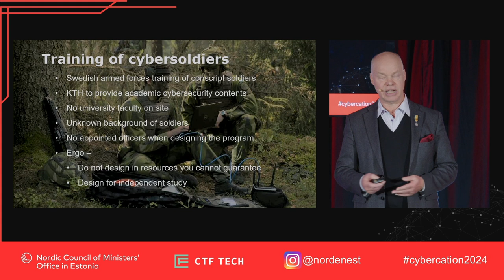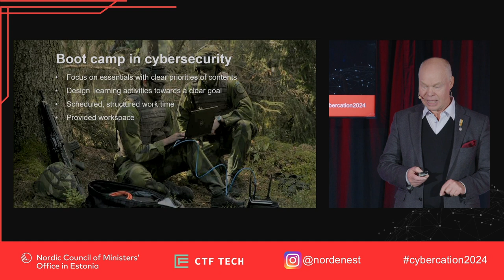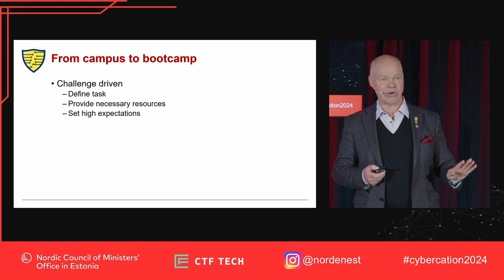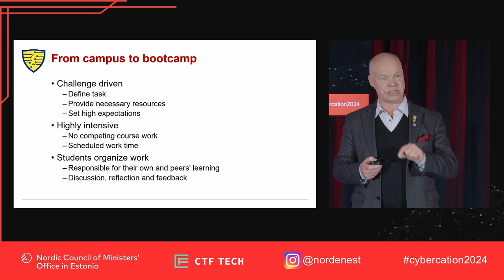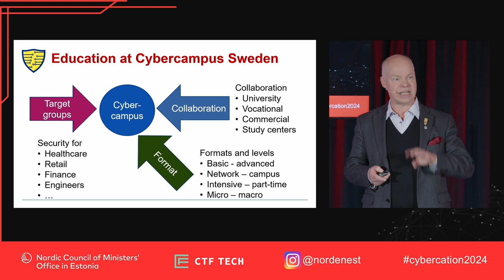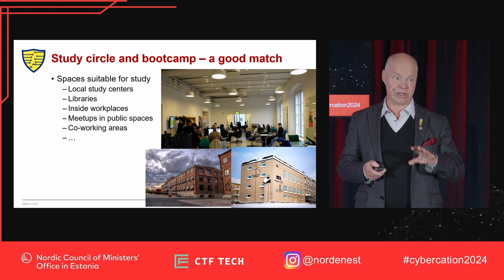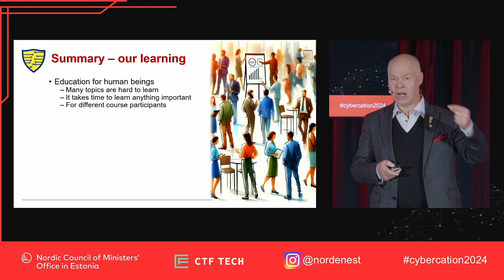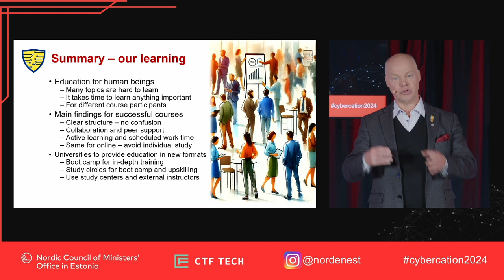Cybercation 2024: Gunnar Karlsson "From Campus to Bootcamp: Extramural Education in Cybersecurity"